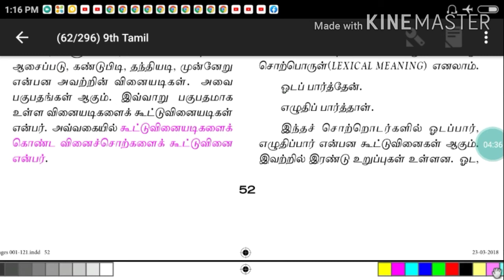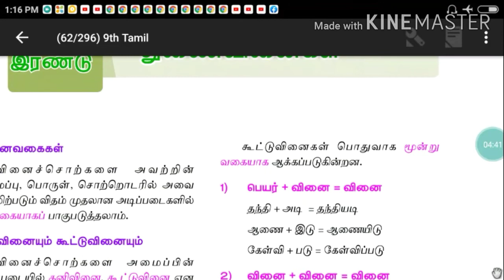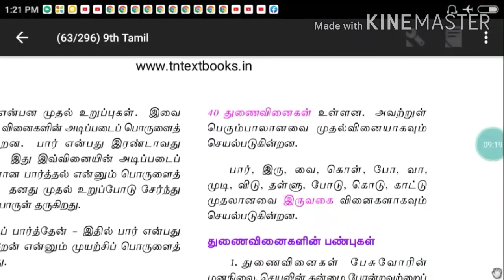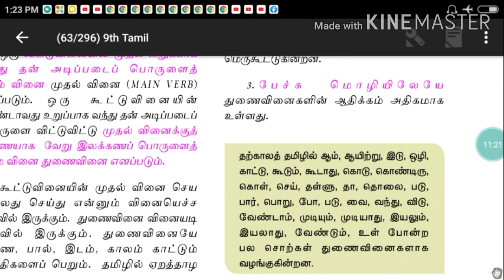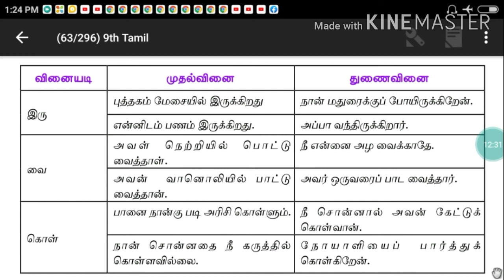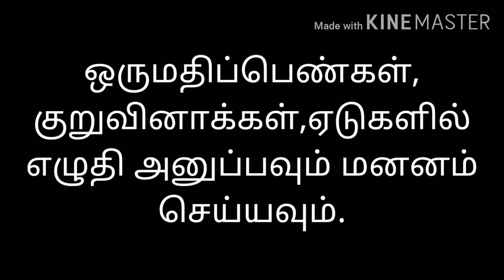வகுப்பு : 9 தமிழ்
இயல்-2   (கற்கண்டு )    துணைவினைகள்